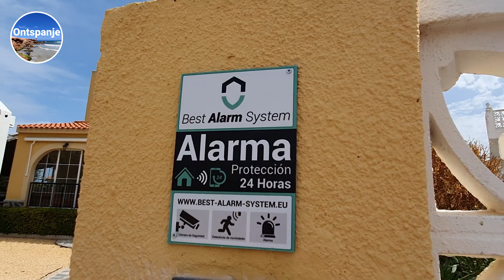Vlog 55: Kijkje in onze weekbesteding & nieuwe kamer Luka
Deze keer even een kijkje in onze (werk)week. Wat doen we zoal hier in het heerlijke Spanje. Zo zie je hoe ik de vlog monteer, hoe we een alarm instaleren en hoe Luka zijn nieuwe kamer is geworden.

Wil je ook een goed en betrouwbaar alarm systeem waarbij je de inbreker al wegjaagt voor hij binnen is?